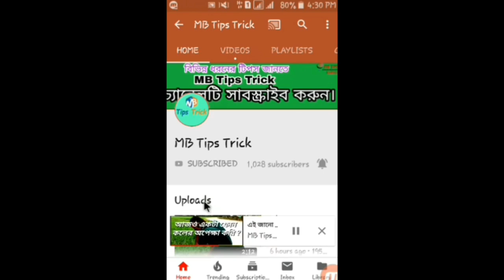অহংকার রূপের জন্য নয় গুণের জন্য থাকা উচিত।(MB Tips Trick) Voice:MB